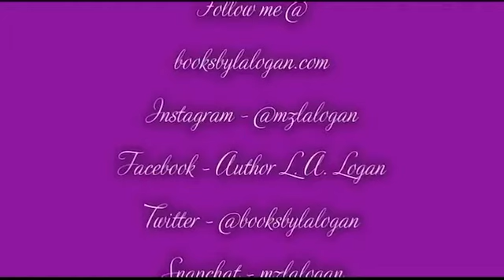Juneteenth And Father’s Day...A Little Sad....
Let's discuss some of those topics that are not always easy to talk about. L. A. will give it to you from a different perspective with a few minor twists!

A change is needed and the only way that will happen is through love, compassion, and prayer.  Will you do your humanly duty and practice these thee things with me?

Quarantine Life’n.

Thank you for helping me pass 20!!!  I’m going for 50.  Can I count on you to grow our channel?  Of course, I can!  We can make it happen working together.

Facebook - Author L. A. Logan

Kindle -
Love No Limit -
Gotta Believe -
Round & Round